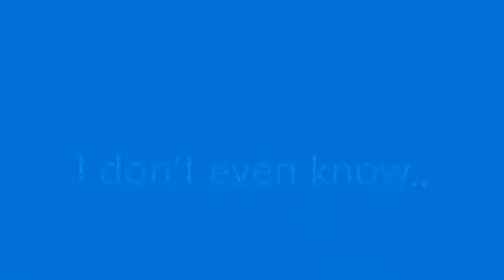People Being Mean For 7 Minutes Straight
My Discord Tag: joseph the animator#2292